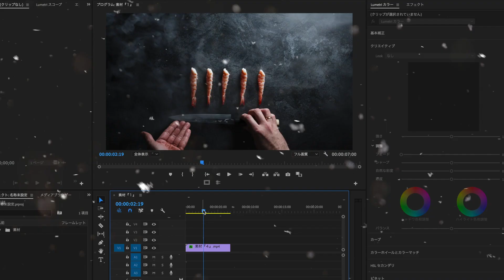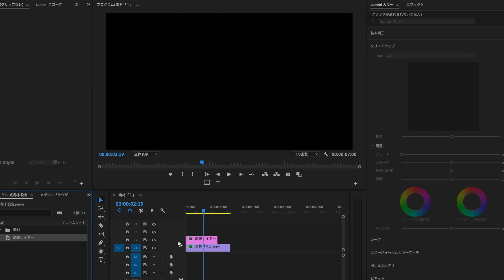CINEMATIC B ROLL | Inspired - James Matthews/Daniel Schiffer/Peter Lindgren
【保存版】Downloadはこちらから

【保存版】50種類のトランジションプリセット

B ROLLのLUTを使用して、動画制作をお楽しみください！

今日も有難うございました。
【撮影レギュラーメンバー】

カメラ:Sony A7Sii
レンズ:24mm単焦点
レンズ:50mm単焦点
レンズ:24-70mm
ジンバル:Ronin-s
ドローン:Mavic Pro

【この動画に使った機材】
マイク:Blue
ソフト:Aftereffects&PremierePro
PC:MacBook Pro 15